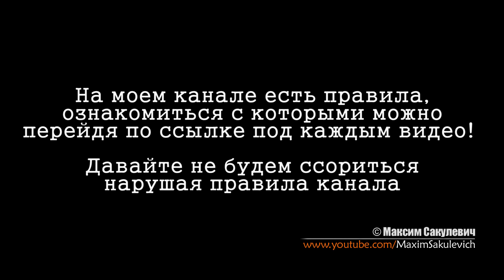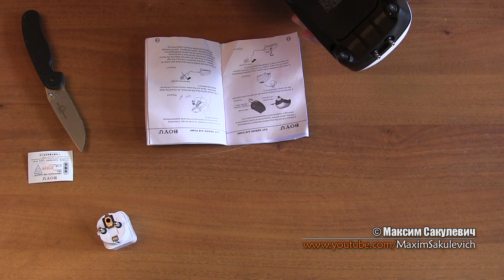Насоса для дымогенератора (BOYU CJY-7500)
BOYU CJY-7500 Air Pump  (ссылки в первом закрепленном комментарии)
Термометры и прочее, чем пользуюсь я:
Все ссылки перенесены:

💲 Если вы хотите сделать пожертвование ЗАДОНАТИТЬ на развитие канала 👍